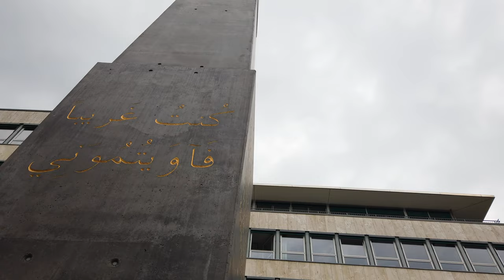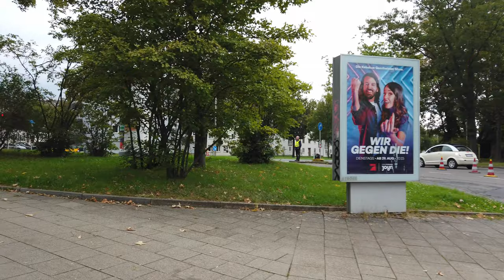Walking in KASSEL, Germany 🇩🇪 - 4K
Kassel is a city in central Germany, located in the state of Hesse. With a population of about 200,000 people, Kassel is known for the documenta, an internationally renowned contemporary art exhibition held every five years.

There is also the Bergpark Wilhelmshöhe, a UNESCO World Heritage site featuring the Hercules monument and expansive baroque gardens. The Brothers Grimm lived in Kassel, where they worked on their famous fairy tales. The Fulda River flows through the city.

On this tour we see much of the city center with shopping streets and even a market. We end our tour at the train station.

Timeline:
0:00 Route Preview
5:00 Walking Tour